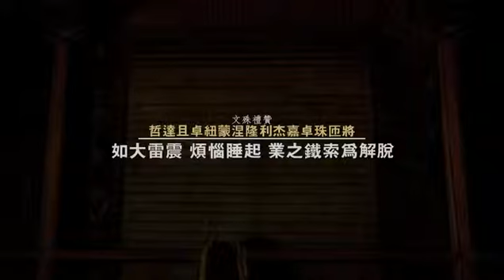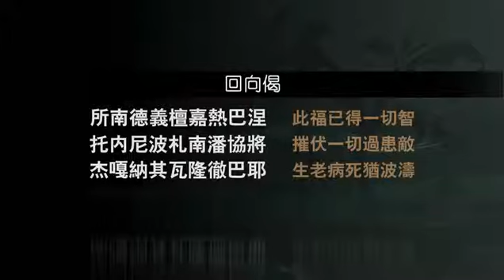2013 08 18 禅定与生活品质